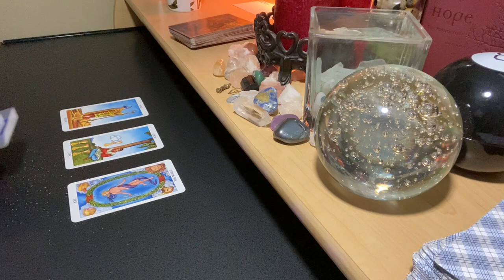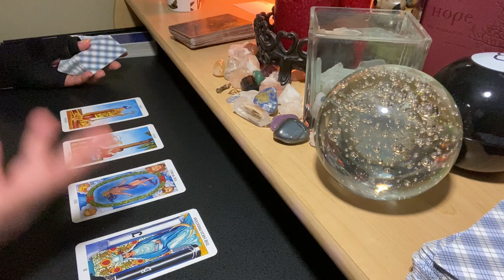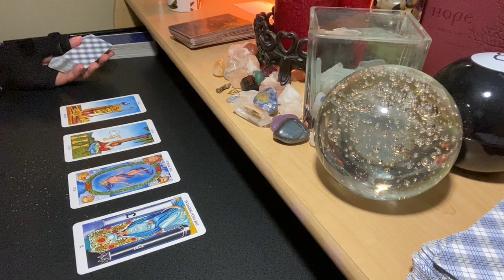2022 AQUARIUS SUN | TAURUS MOON #91